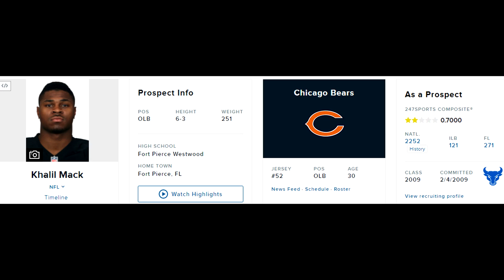The NFL...But Their Star Rating Decides What Team They're On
ᐅWe're live right now!